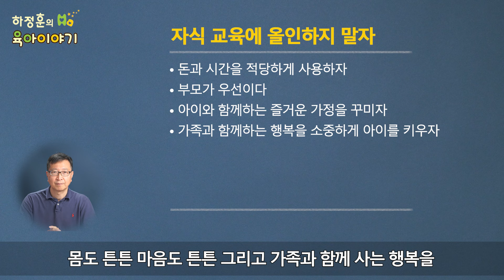#637 AI통역이 현실로... 영어조기교육은 이제 그만!! 돈과 시간 낭비하지 마세요: 소아청소년과 전문의, IBCLC, 삐뽀삐뽀119소아과저자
AI통역이 이제는 현실이 되었다
스마트폰에서도 가능해졌다
이렇게 통역이 될 정도인데 미래를 위해서 영어조기교육이 필요할까?

영어조기 교육은 주산과 마찬가지가 될 것이다
과거 주산이 중요했지만 계산기 나오면 아무로 안 한다
세상이 바뀌었다
그리고 앞으로는 더 바뀔 것이다
AI가 하는  통역과 번역은 엄청나게 발전할 것이다.

실제로 갤럭시 24 영어통역은 이제는 현실이 되었다
대부분의 사람들에게 영어 장벽이 사라진다
아무리 노력해도 AI를 따라가기 힘들 것
미래는 기본적인 영어공부만 학교교육에서 하는 정도가 될 것

바이링구얼은 꿈꾸지 말자
미국 살거나 부모가 영어를 모국어로 사용해야 가능
책 비디오 교재로는 바이링구얼 어렵다
학교에서의 영어공부호 충분할 것
초등학교 입학전에는 모국어가 더 중요
우리말을 잘하는 것이 훨씬 더 중요
창의력과 공부잘하는 머리 만들어준다
영어조기교육은 도리어 손해가 될 것

물론 학교 영어교육 개선은 꼭 해야할 것이다.
영어교육은 엄청난 비용들지 않게 개선해야 한다
학교 영어교육을 개선해서
조기 교육이 필요 없고
조기교육해도 소용없고
하지 않아도 불이익없게 교육개선하자
AI통역시대가 와서 정말 다행이다

자식 교육에 올인하지 말자
돈과 시간을 적당하게 사용하자
부모가 우선이다
아이와 함께 하는 즐거운 가정을 꾸미다
가족과 함께하는 행복을 소중하게 아이를 키우자